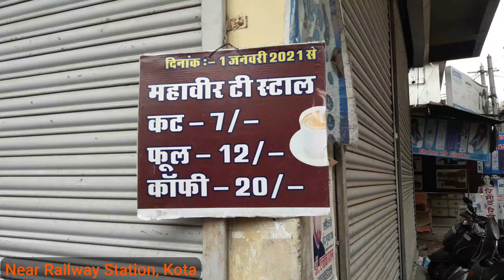This poor old man had to run to sell tea - Indian Street Food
I am a deaf guy from India. I record stree food videos and upload it here.